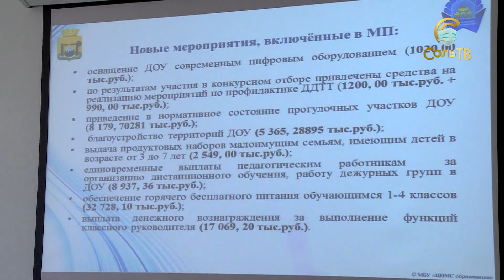Как школы и садики будут готовить к новому учебному году?_21.04.2021_СольТВ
Ограничения ограничениями, а подготовку к новому учебному году никто не отменял. Как с этим обстоят дела, расскажет наша съемочная группа.